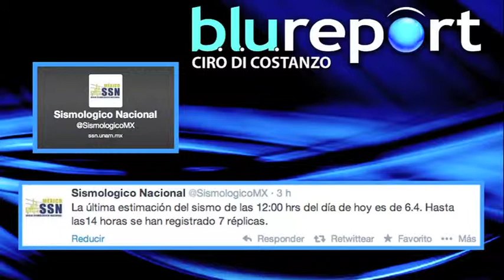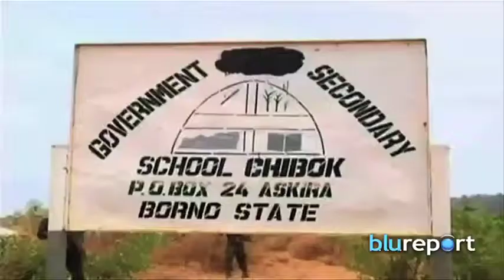Resumen Internacional 08/05/14